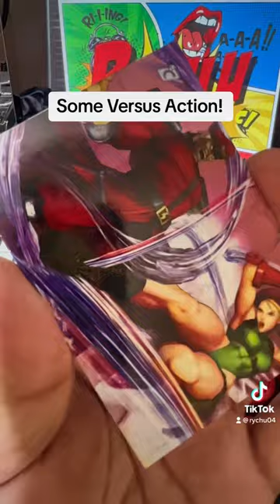New Street Fighter Trading Cards 2023 by CardSmiths